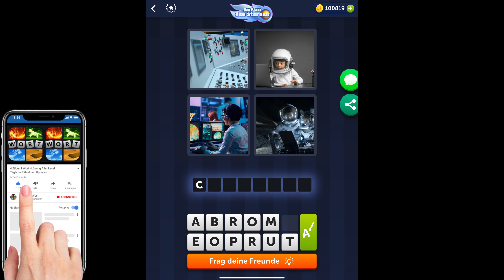4 Bilder 1 Wort - Auf zu den Sternen - 27.09.2021 - Lösung Tägliches Rätsel - September 2021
4 Bilder 1 Wort Lösung Tägliches Rätsel + Tägliches Bonus Rätsel Auf zu den Sternen September 2021